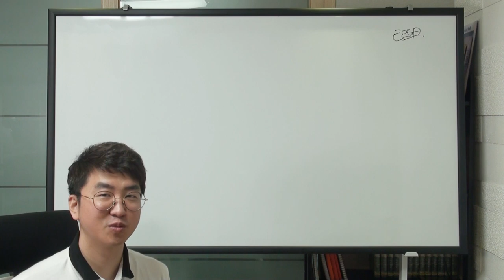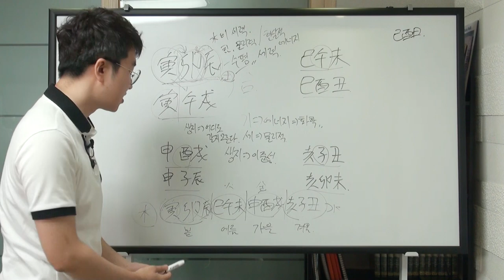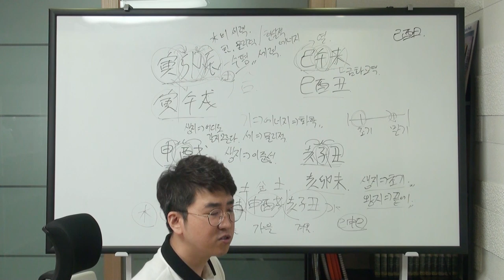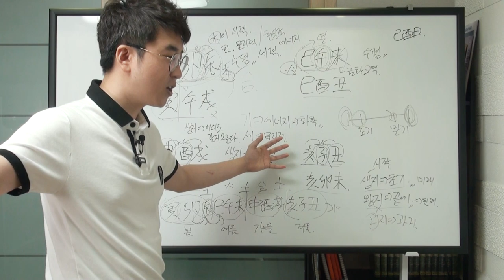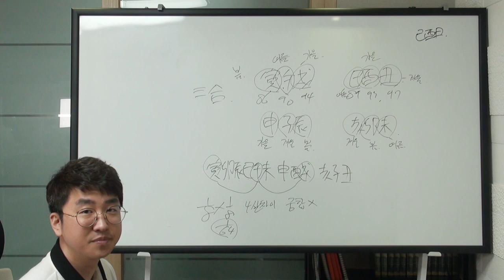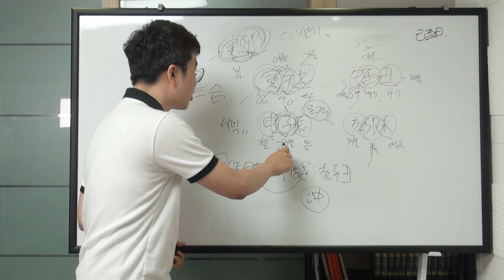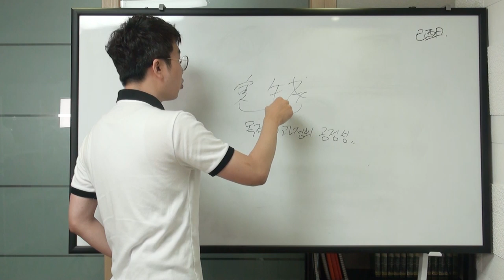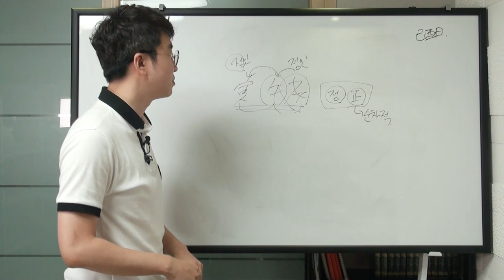지지(地支)이야기 - 여섯번째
영상이 마음에 안들어요 안들어ㅠㅠ